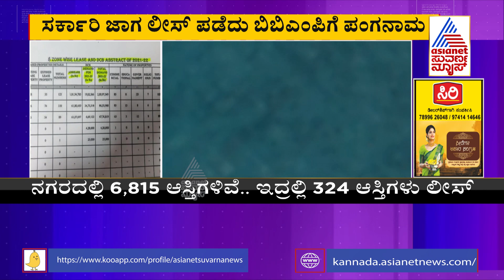ಚಿಲ್ಲರೆ ಕಾಸಿಗೆ ಚಿನ್ನದಂಥ ಭೂಮಿ; ಸರ್ಕಾರಿ ಜಾಗ ಲೀಸ್ ಪಡೆದು ಬಿಬಿಎಂಪಿಗೆ ಪಂಗನಾಮ !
BBMP Lease Properties; ಚಿಲ್ಲರೆ ಕಾಸಿಗೆ ಚಿನ್ನದಂಥ ಭೂಮಿ; ಸರ್ಕಾರಿ ಜಾಗ ಲೀಸ್ ಪಡೆದು ಬಿಬಿಎಂಪಿಗೆ ಪಂಗನಾಮ !